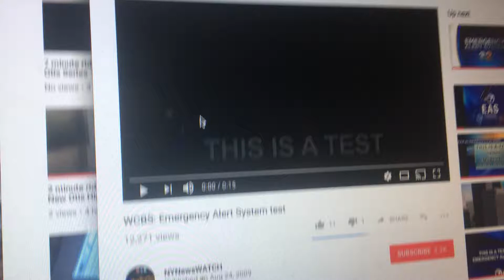Required Weekly Test EAS #17